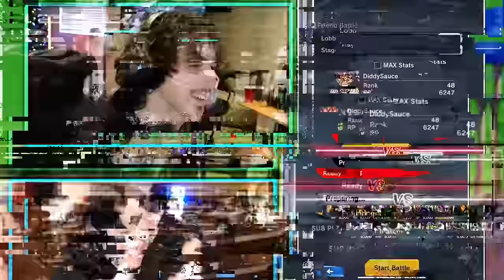Insane ULTRA Golden Frieza Dual Summon Battle vs Nanogenix in Dragon Ball Legends!!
Other Dragon Ball Legends Creators:

Raiyuden 's 14* LF BUU DUO AT MAXIMUM POWER! LVL 99 ART BOOSTS BUU DUO DESTROY!| Dragon Ball Legends

Goresh 's (Dragon Ball Legends) LIVE REACTION TO INSANE NEW LF SSJ NAMEK GOKU AND TAG KRILLIN & GOHAN!

FRIEZA IS BROKEN LMAOOOOOOOOOOOOOOO
I got this ULTRA on a SKIP Fakeout Animation in Dragon Ball Legends!!
NEW ULTRA Golden Frieza Reveal Reaction in Dragon Ball Legends!!
NEW ULTRA SSJ2 Gohan Reveal Reaction in Dragon Ball Legends!!
NEW ULTRA UI Goku REACTION in Dragon Ball Legends Festival 2023 Part 3!
NEW Tag Goku & Bardock LF REACTION in Dragon Ball Legends Festival 2023 Part 2!
NEW LF Super Gogeta REACTION in Dragon Ball Legends!
NEW ULTRA Super Janemba REACTION in Dragon Ball Legends!
NEW LF Super Saiyan Goku REACTION in Dragon Ball Legends!
NEW Ginyu Force Reaction in Dragon Ball Legends!
NEW ULTRA Vegito Blue Reveal Reaction 5th Anniversary of Dragon Ball Legends!
NEW LF Orange Piccolo & Cell MAX Reveal Reaction 5th Anniversary of Dragon Ball Legends!